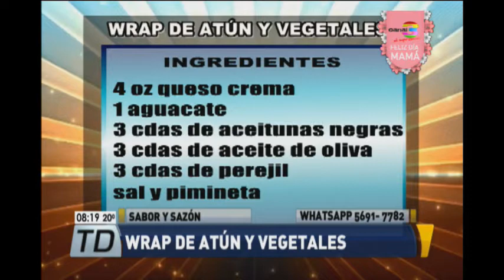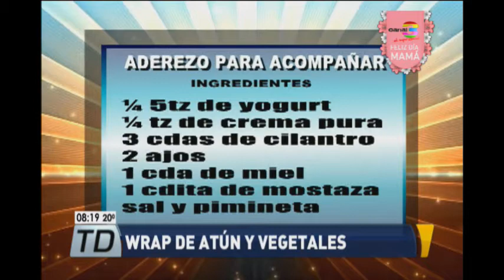¡Cocinamos wrap de atún y vegetales!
En nuestro segmento Sabor & Sazón preparamos una receta muy práctica y saludable, para ayudarle a iniciar la semana con energía.